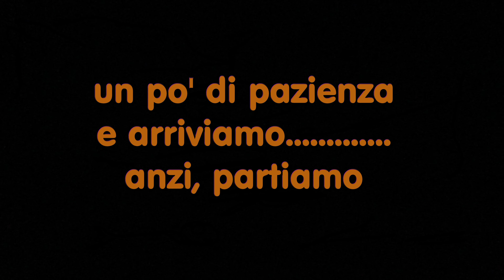VAnGABONDO 2023 - PREPARATEVI PER UN GRANDE VIAGGIO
TANTI KILOMETRI, TANTA AFRICA